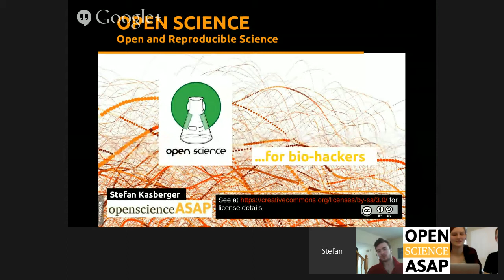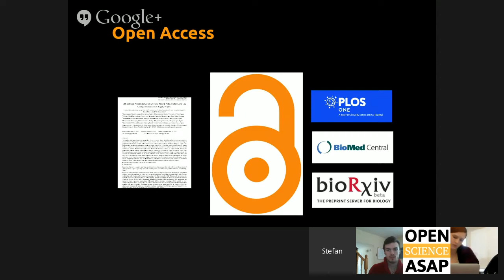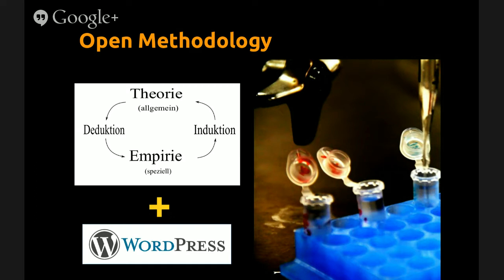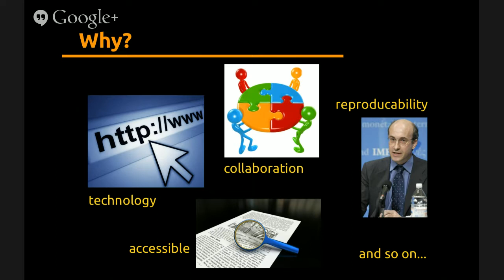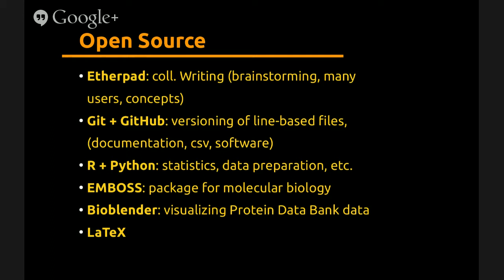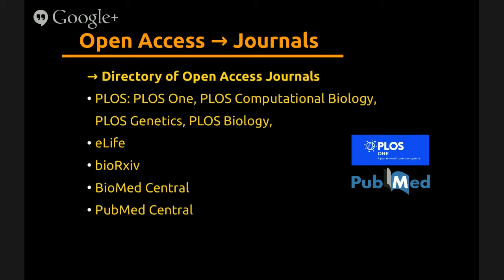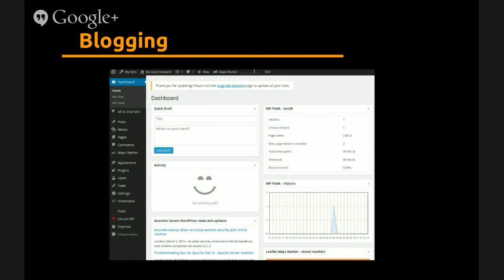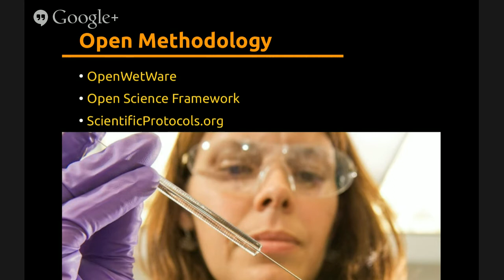openscienceASAP meets bricobio DIY-Biolab Montréal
Live Google Hangout between bricobio DIY-Biolab Montréal and openscienceASAP from Austria. After a short introduction into Open Science and some applications for bio-hackers, Stefan Kasberger tells about recent activities from openscienceASAP. Finally we opened up for a Q&A session at the end.

This is the first Google Hangout On Air, so please consider it as beeing experimental. :)